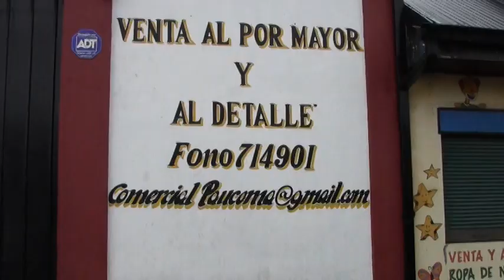DOS DETENIDOS POR AUTOROBO